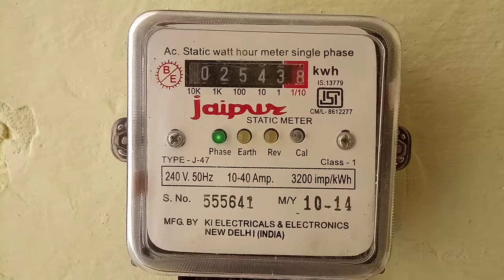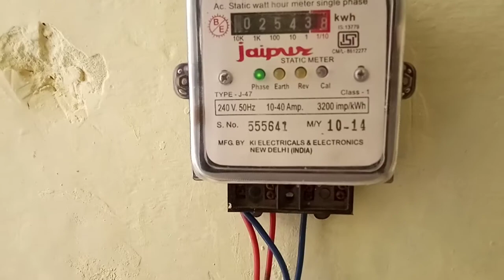SUBMETER धीरे कर लो।(cc)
हेलो ।